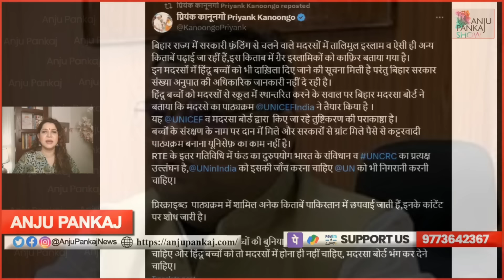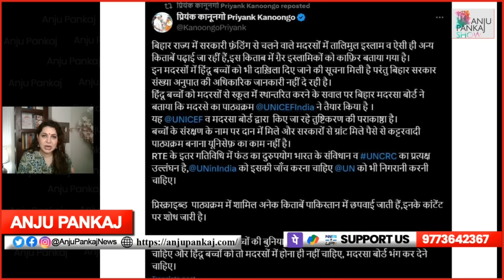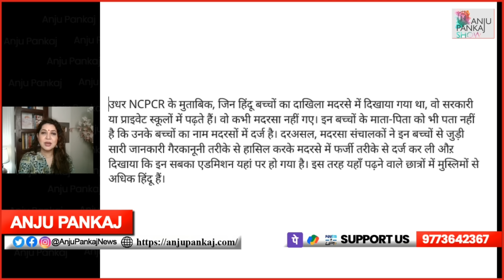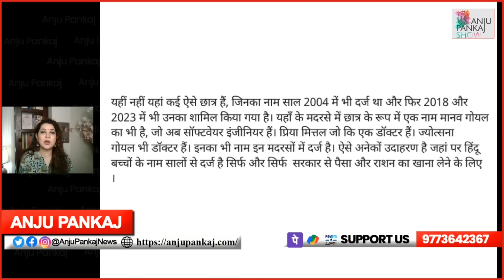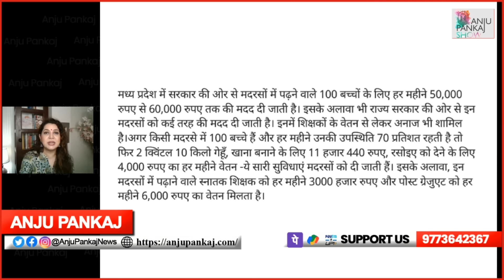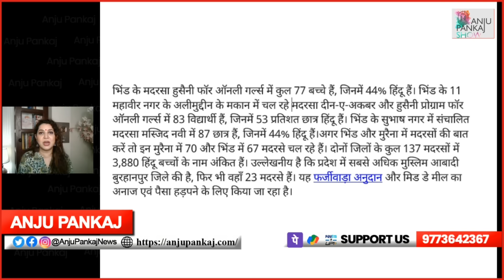मदरसों में पकड़ा गया ISI Center । हिंदू बच्चों का जबरन admission। Anju Pankaj।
🔴You Can Support Me Through 👇
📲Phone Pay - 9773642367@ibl